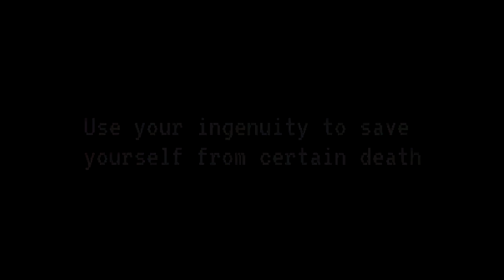Cleansuit Trailer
Cleansuit is a retro-style graphical text adventure game where you must find creative ways to survive a mysterious serial killer's assault on your home. Use text commands to manipulate the detailed environment and discover all the unique ways to win and die.

Become the schlubby protagonist who must outwit his would-be killer: Explore your home, collect items to devise a path to survival, and cheat death. Along the way you’ll find secrets hidden through your house. Some may help you. Most are lethal.

What will you need to make it out alive? Bring your ingenuity, your curiosity, and most of all your will to live!